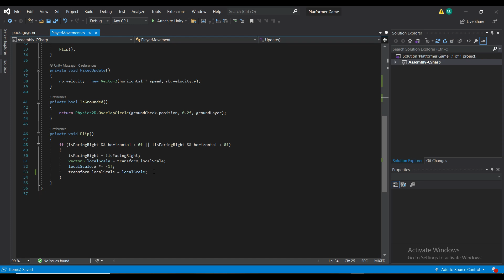Plug & Play DUST TRAIL Effect For Jumping & Running (60 Seconds - Unity 2D)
In this quick video, I'll show you how to create a Unity 2D Dust Trail Effect when jumping and running. This effect is great for creating a feeling of motion and speed in your games.

If you're looking to create a particle effect that gives your games a sense of motion and speed, then this video is for you! In just 60 seconds, you'll be able to create a beautiful dust trail effect in Unity using just a few simple Unity tools. So don't wait any longer – start learning how to create stunning particle effects in Unity today!

If you get stuck, you can ask for help on our discord server! Join through this link: